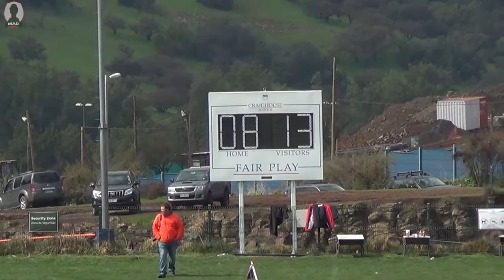Intermedia M16 21 08 2017 Craighouse vs Grange